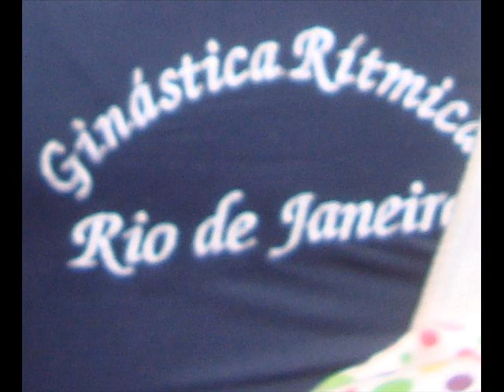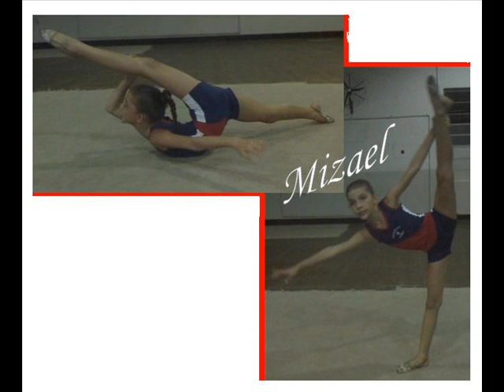NathyGym 2009 em busca do melhor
Nova formação da Equipe NathyGym... e a luta das meninas para melhores resultados em 2009